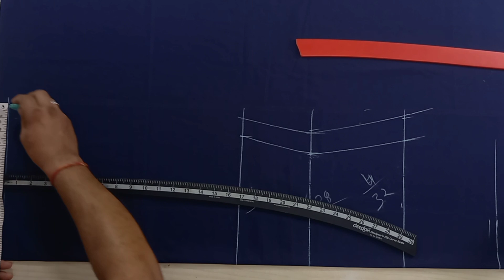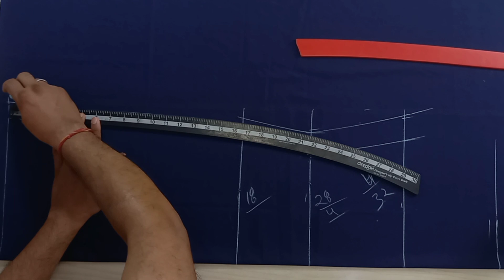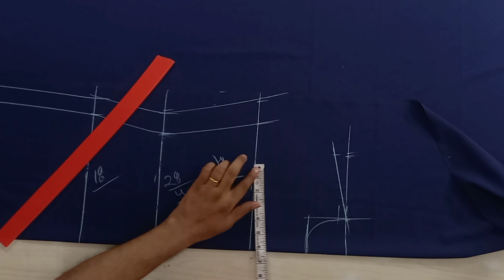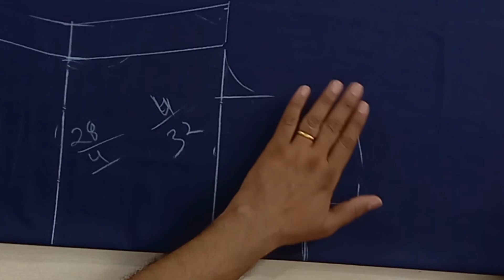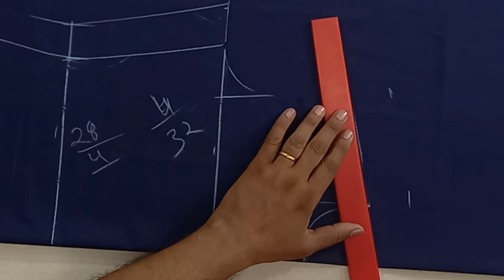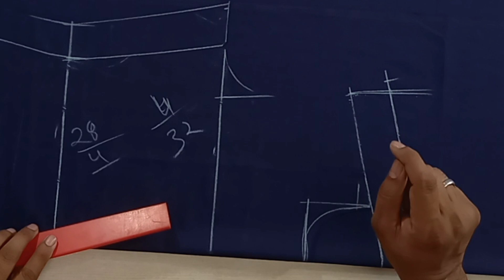स्टैंड कॉलर कमीज की कटिंग कैसे करें 💖💖 How To Cut Collar Kurti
hello doston kurti cutting kaise karenge Aaj main bataunga Nehru kurti collar ki cutting kis prakar se karna chahie is video mein bataya Gaya Hai dosto agar yah video aap logon Ko pasand aata hai to is like kar dena jyada Se jyada share kar dena taki bahut se logon Ko iska fayda Ho jaaye aur aap log kya karenge agar aapko video pasand aaye To like kar denge channel per Nahin ho to subscribe kar lenge aur all ka option dabayenge taki notification aapko milta ke naye naye video ki doston thanks for watching...